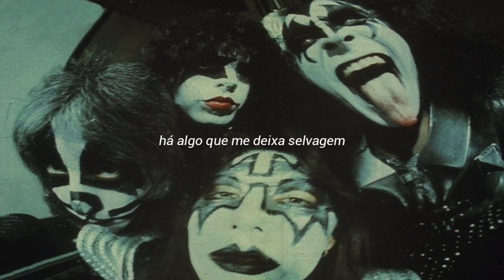i was made for loving you baby.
artista: kiss

•não tenho intenção de ofender a imagem do cantor ou de causar direitos autorais. ✗

•i do not intend to offend the singer's image or cause copyright. ✗

se houver algum erro me informe nos comentários ♡

𝘓𝘺𝘳𝘪𝘤𝘴/𝘓𝘦𝘵𝘳𝘢𝘴:

Tonight
I wanna give it all to you
In the darkness
There's so much I want to do

And tonight
I wanna lay it at your feet
'Cause, girl, I was made for you
And, girl, you were made for me

You were made for loving me
And I can't get enough of you, baby
Can you get enough of me?

Tonight
I wanna see it in your eyes
Feel the magic
There's something that drives me wild

And tonight
We're going to make it all come true
'Cause, girl, you were made for me
And, girl, I was made for you

And I can give it all to you, baby
Can you give it all to me?

Oh, oh
Yeah

Oh, I was made
You were made

•Se você é um artista, banda ou marca e quer que eu o promova, entre em contato comigo.